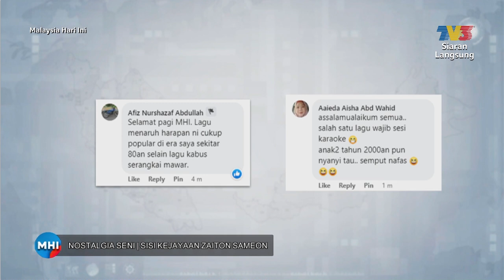Nostalgia Seni: Zaiton Sameon | MHI (1 Aug 2023)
Topik: Nostalgia Seni: Zaiton Sameon
Malaysia Hari Ini membawakan penyanyi lagenda Zaiton Sameon untuk mengimbau kembali kenangan zaman lalu. Saksikan temu bual dengan Zaiton Sameon bersama hos Hanif Miswan dan Nazrudin Rahman.